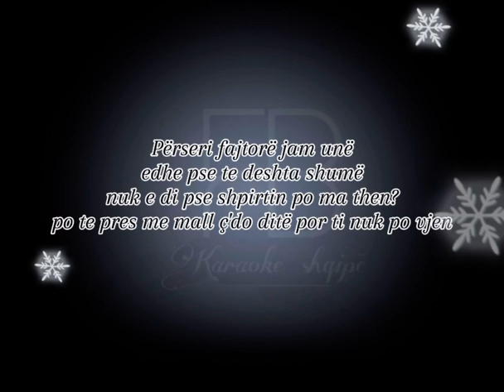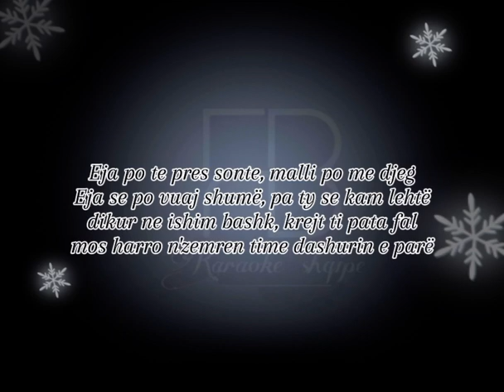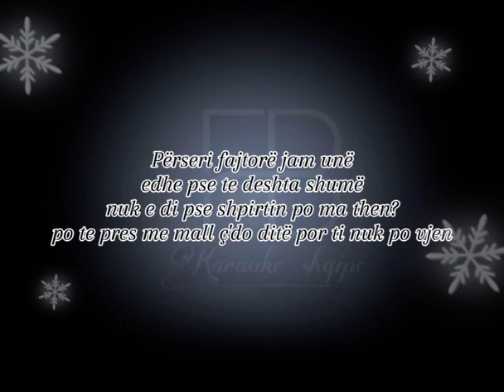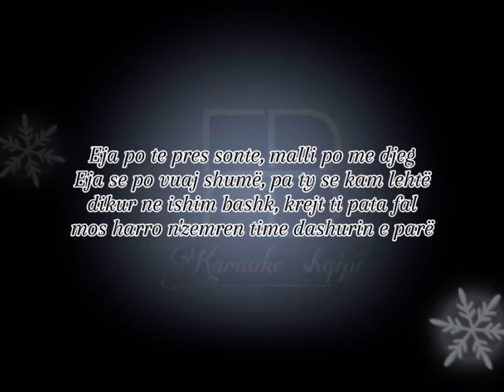Karaoke shqip - EJA PO TE PRES